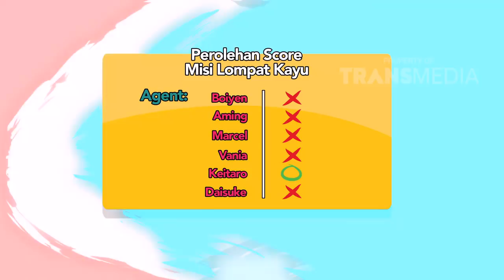MISSION X - Susah Banget! Misi Lompat Kayu (31/12/17) Part 3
MISSION X
TAYANG SETIAP SABTU MINGGU PUKUL 08.30 WIB